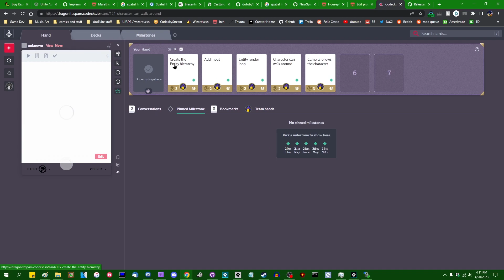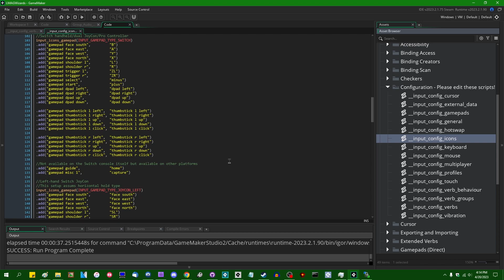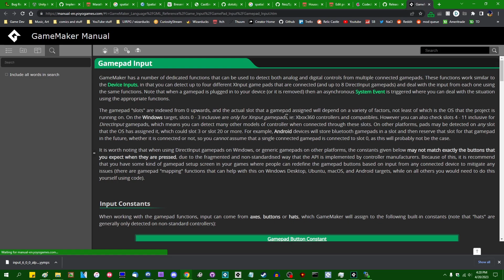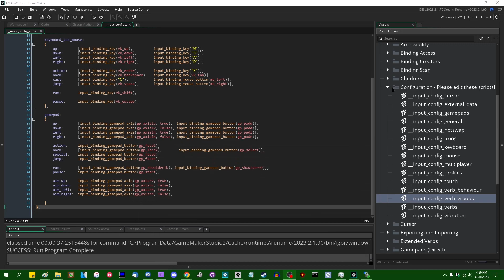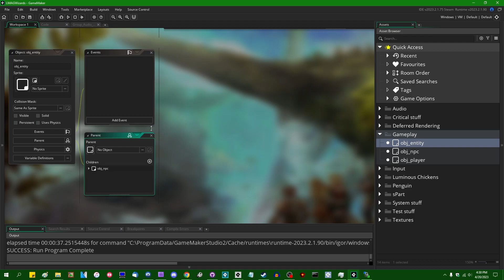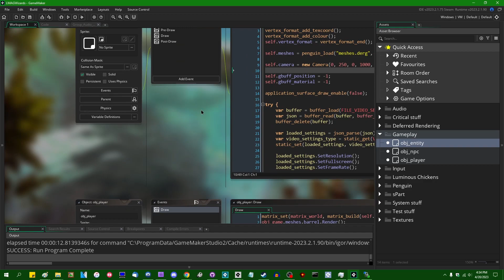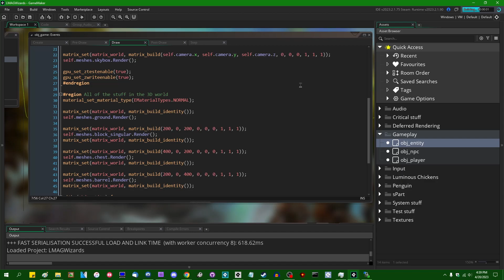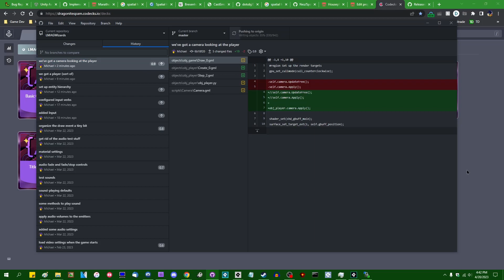3D Wizards - Week 9 - Player Setup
We're nine episodes in and only now starting to think about the player! Doing it this way makes sense, I swear.

Each week is a tagged release.

That promised social media link spam.